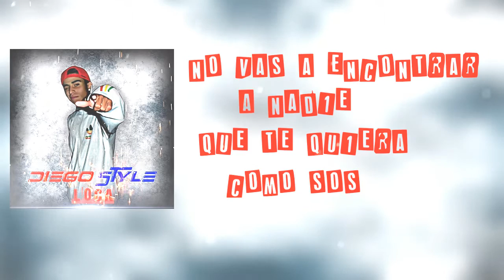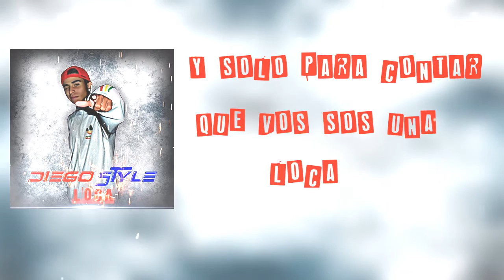Diego Style - Loca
Diego Style 2016